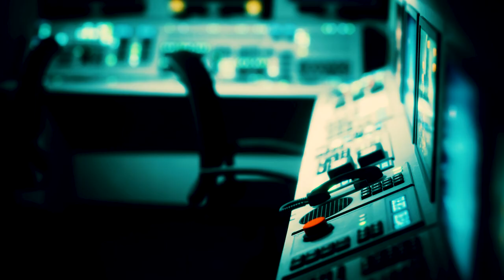Roko's Basilisk - Sci-Fi Short Film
A short, fictional science fiction film about A.I. and neural networks.